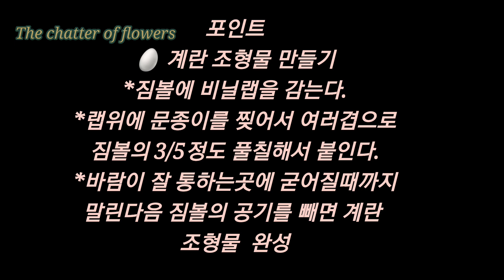부활꽃꽂이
꽃꽂이를 많이 하고 있지만 그중 가장 맘에 드는 부활꽃꽂이중 한 작품 입니다.
가톨릭